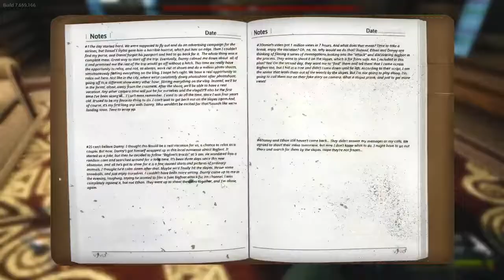Bigfoot w/ Sonic & James | We're so Dead....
Sorry For the wait, the other day I didn't get any sleep at all because I had a lot on my mind, so I was catching up on some sleep.